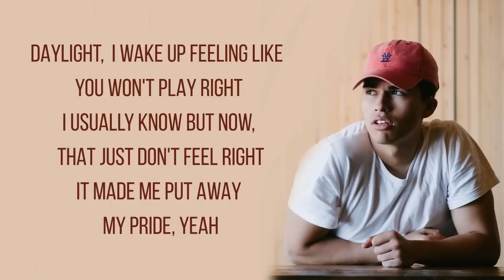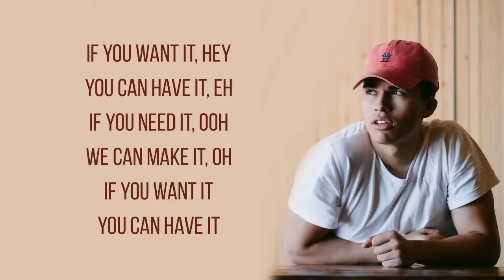Redbone - Childish Gambino (William Singe X Alex Aiono Cover) / Lyrics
Watch the official William Singe & Alex Aiono's cover of "Redbone" by Childish Gambino.

Same Girl by Usher and R. Kelly | Alex Aiono and William Singe Cover / Lyrics